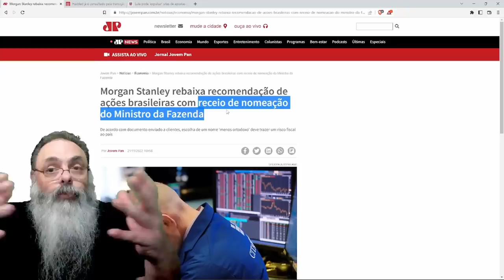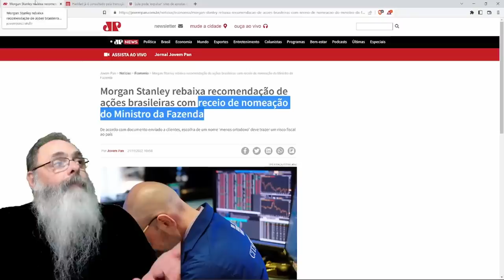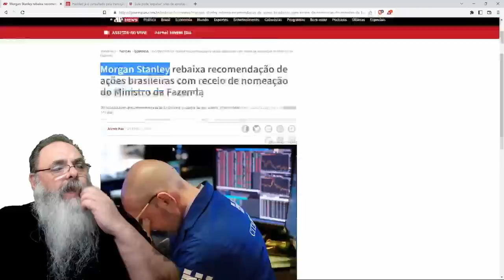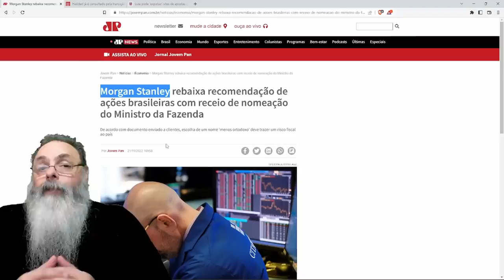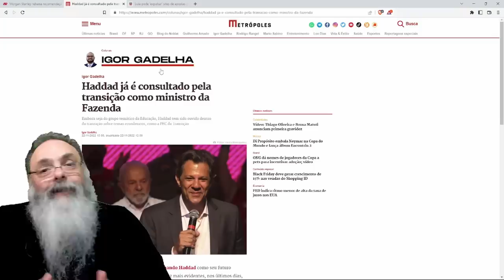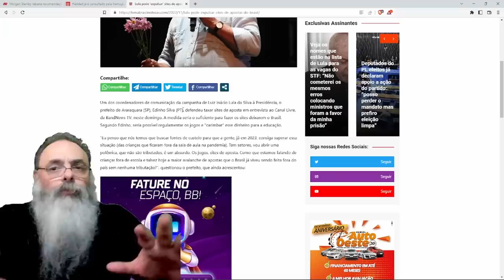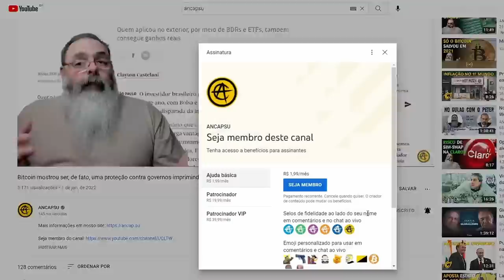AGÊNCIA de CLASSIFICAÇÃO REBAIXA nota de EMPRESAS BRASILEIRAS por MEDO de HADDAD no MINISTÉRIO